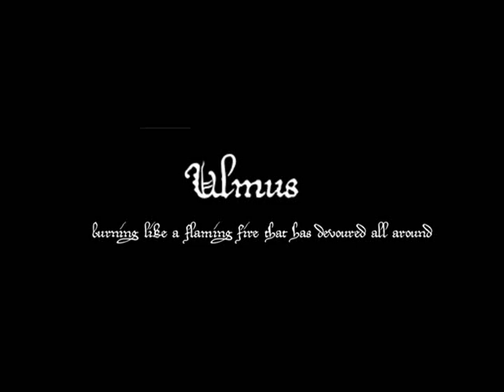ULMUS - Burning like a flaming fire that has devoured all around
October 2012 demo. Riparian Black Metal from Canada